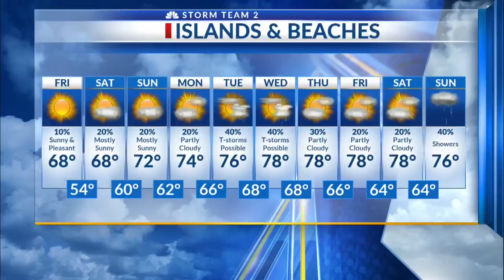Teacher and Student Shout Out on Thursday, April 2nd